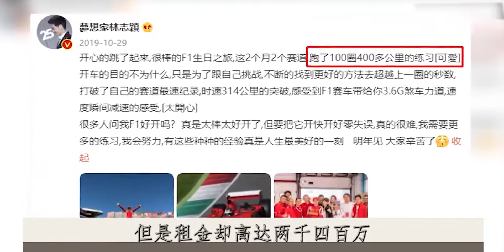生日租F1赛车庆祝，开一圈花掉一套房子首付，林志颖到底多有钱？